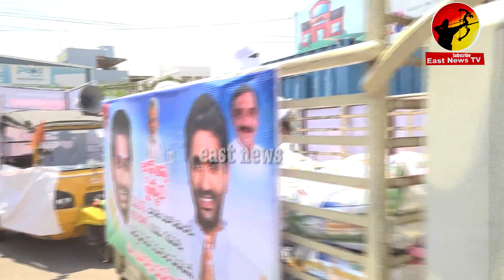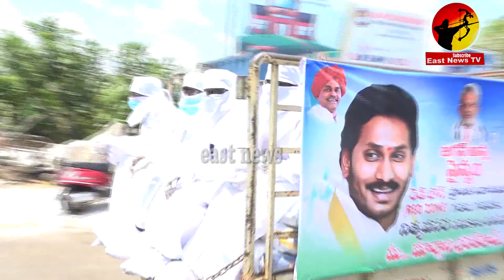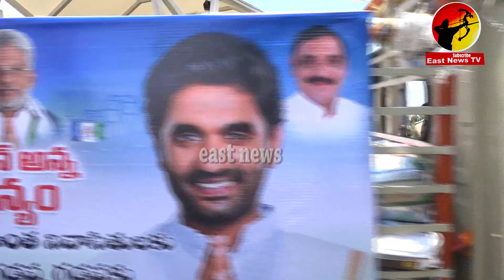RAJAHMUNDRY MP MARGANI BHARATH RAM MEGA CHARITY || East news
RAJAHMUNDRY MP MARGANI BHARATH RAM MEGA CHARITY